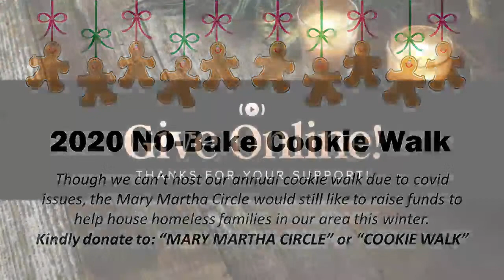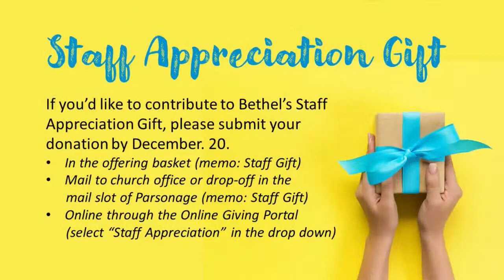Bethel UMC 11:00 Live Stream - December 13, 2020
Thank you for tuning in today for the third Sunday in Advent.  Pastor Jim will bring his message "Something Good is Coming."

Bethel CCLI License #1774982, Streaming License #20110751
Bethel One License (with Podcasting) A-73619